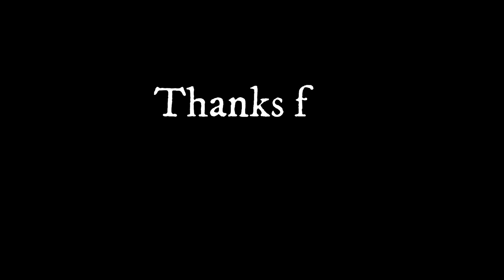SGX NOURISHING CURL CREAM | vlog Christmas house decor and office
Hey guys! Today's review is on:
SGX Curl Power Nourishing Curl Cream
Check out the video to see full review and our Christmas tree and decor!

Blue Buffalo BLUE Bits Natural Soft-Moist Training Dog Treats

PRODUCTS I USE:

Turbie Twist Microfiber Hair Towel (2 pack)

INFINITIPRO BY CONAIR 1875
Vita Liberata Phenomenal 2-3 Week Tinted Self Tan Mousse, Dark

Skin Care:
Clinique take the day off cleanser
Dr. Dennis Gross Skincare Alpha Beta Universal Daily Peel
Amara Organics Retinol Serum
Neutrogena Hydro Boost Hydrating Serum
L'Oréal Hydra Genius Daily Liquid Care
Neutrogena Rapid Wrinkle Repair Anti-Wrinkle Eye Cream
Neutrogena Rapid Wrinkle Repair Regenerating Cream
RoC Retinol Correxion Anti-Aging Eye Cream
L'Oreal Paris Age Perfect Hydra-Nutrition Eye Cream
L'Oreal Paris Collagen Moisture Filler Day/Night Cream
Neutrogena Pore Refining Toner Alpha Hydroxy Acid & Beta Hydroxy Acid
Neutrogena Age Shield Face Lotion Sunscreen with Broad Spectrum SPF 110

Aveeno Daily Moisturizing Body Yogurt
c. Booth Body Butter, Egyptian Argan Oil
NIVEA In-Shower Nourishing Body Lotion
Dove Beauty Bar, Cucumber and Green Tea

Dove Shower Mousse
Dove Exfoliating Body Polish Body Scrub

100% Natural Real Jade Roller

Lighting:

Linco Lincostore Photography Equipment Photo Studio Lighting 24"x24" Softbox Light Kit AM141M

Neewer Camera Photo Studio YouTube Vine Video Lightning Kit